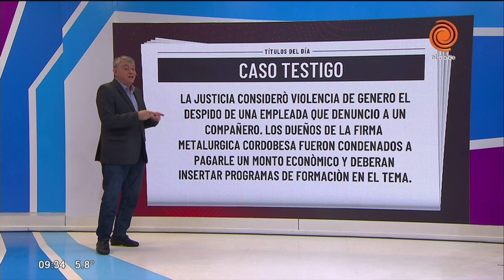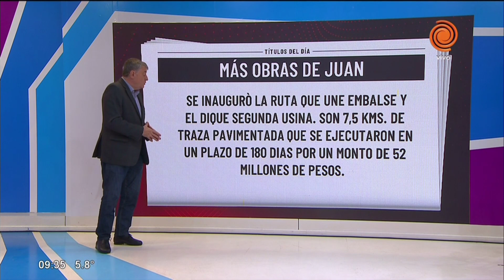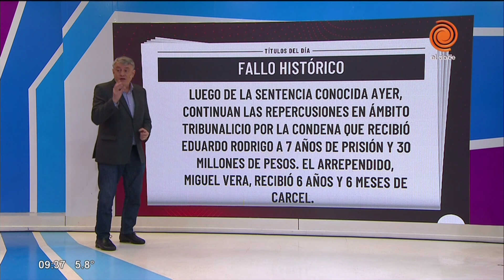Noticias del día 28/06/2019 por Daniel Alassia